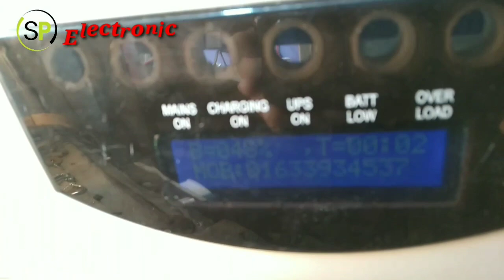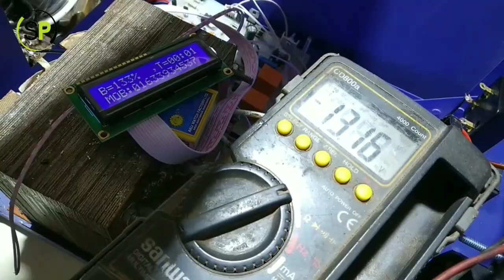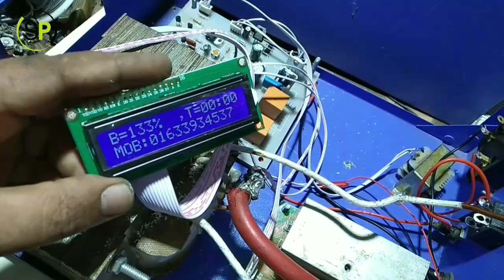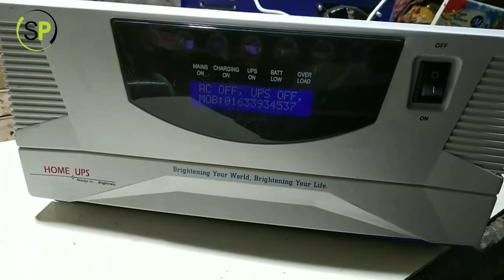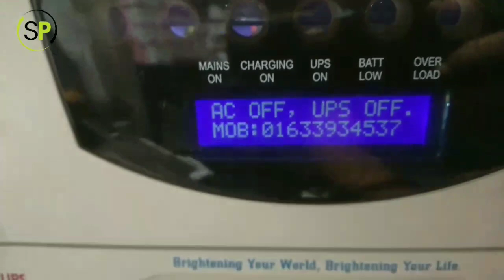How to make digital ips/inverter at home 2019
how to make digital ips /inverter at home 2019,,it is very easy to make a digital ips,, just show the video and make ips at home easily,, please subscribe my channel.. thank you